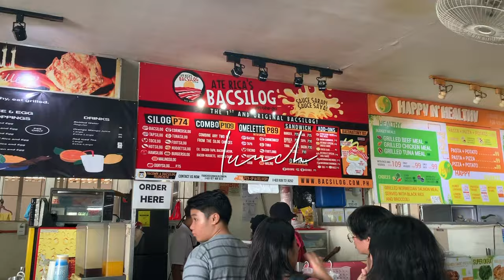DLSU FRESHMAN FAIR 🏹💚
hi! thank you for dropping by my channel !
─── ･ ｡ﾟ☆: *.☽ .* :☆ﾟ. ───

have a grrrreat day!

*ignore*
Nicole Tagayuna, Nicole, Tagayuna, dlsu freshman fair, dlsu, de la salle university, lasalle, college vlog, college in the philippines, ph college vlog, dlsu frosh, greening, the greening, dlsu greening freshman fair, college of liberal arts, dlsu cla, manila philippines, first year college,
university, ph college vlog, dlsu vlog, student vlog